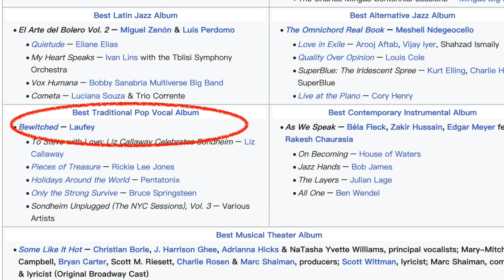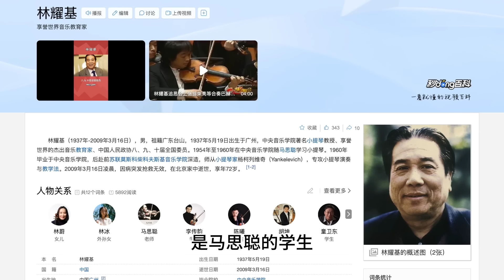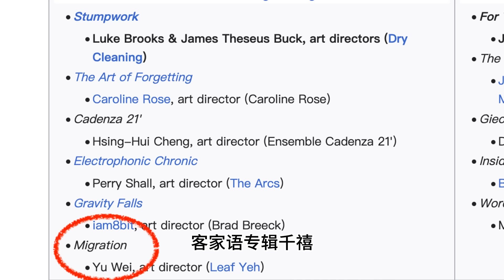华裔混血儿林冰Laufey获第66届格莱美奖 一点思考